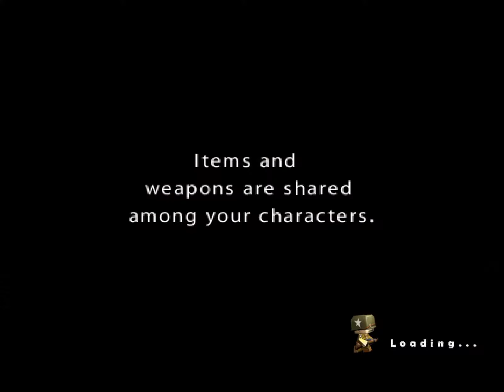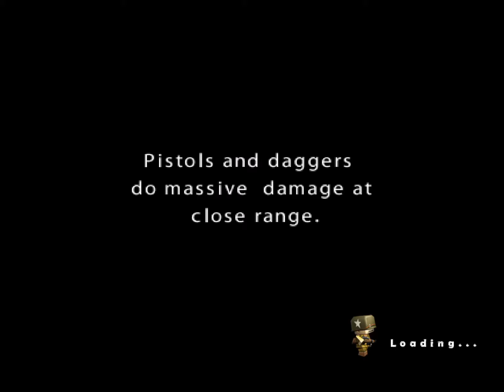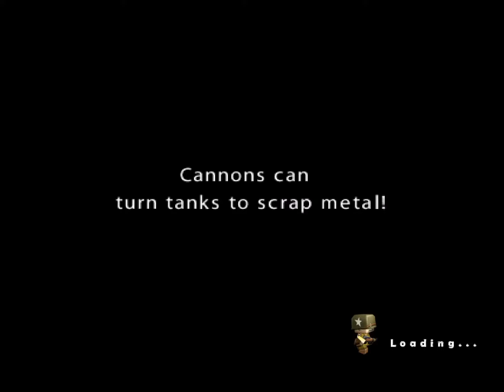Call Of Mini:Battlefield #9